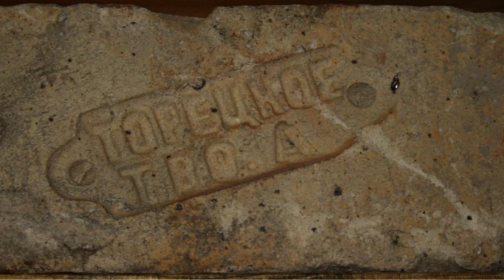История парка керамиков в Константиновке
Мало кто сегодня помнит или знает, что в районе современного южного путепровода на берегу реки еще не так давно находился парк, где любили отдыхать горожане. Парк называли керамический или керамиков, так как он, прежде всего, созданный рабочими и для рабочих этой отрасли. Рядом находился район, где они компактно проживали и место работы - огнеупорный завод Красный Октябрь, а также кирпичный Строитель и горшечный цех. Посещали парк и жители соседних районов. ...